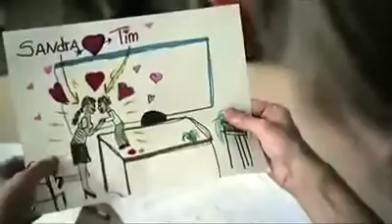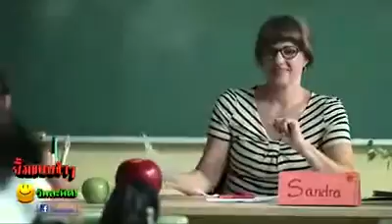satrana(angangna) ojada nungshi haiba. aduga amana kappa share by Potshangbam Naocha Singh